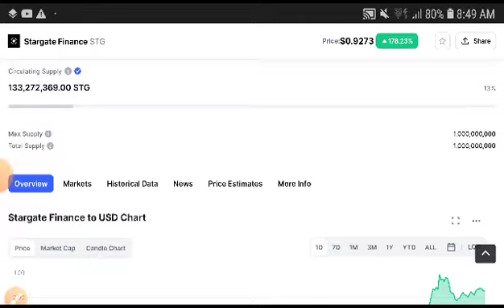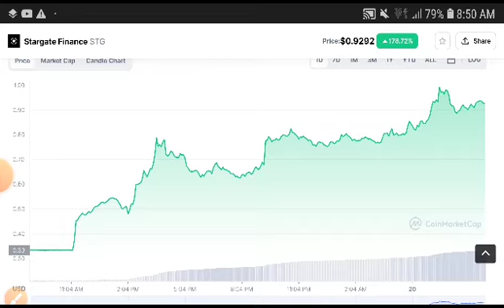STG Coin Price Analysis! Starget Finance Price Prediction! STG Coin News Today